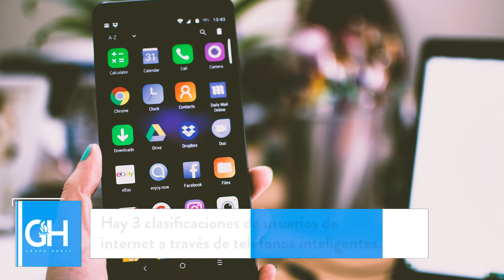EconomíaAlInstante Tipos de usuarios de Smartphone en México